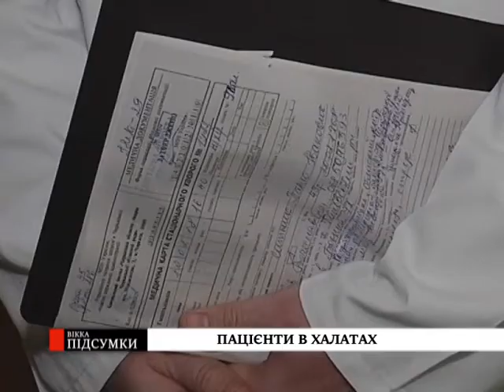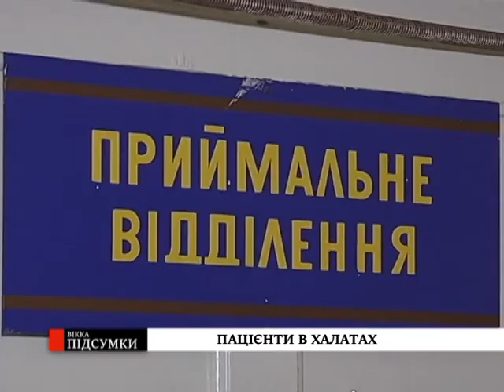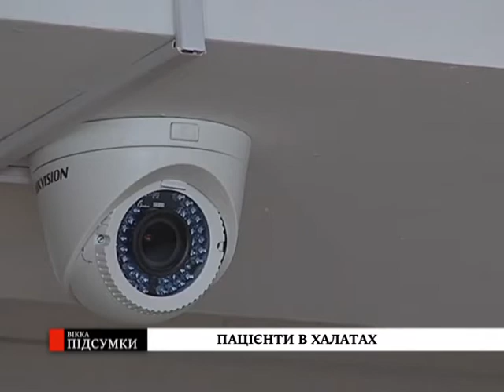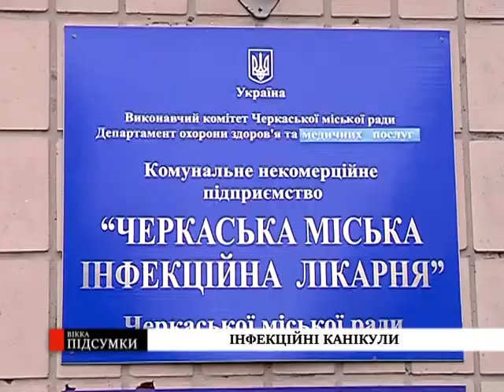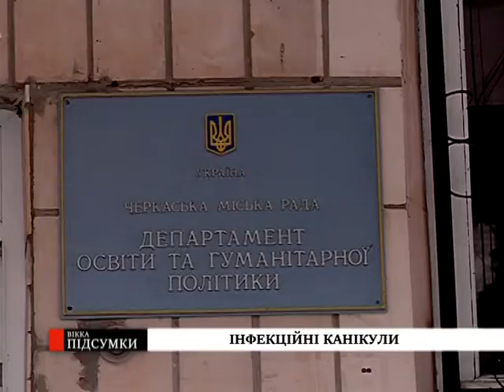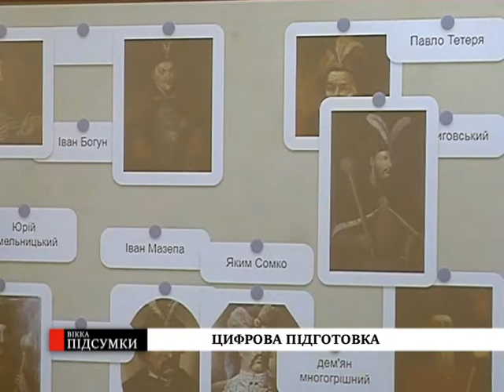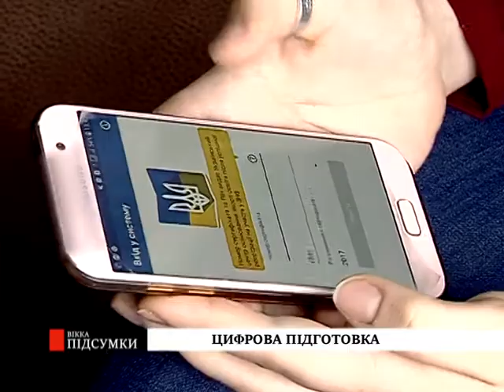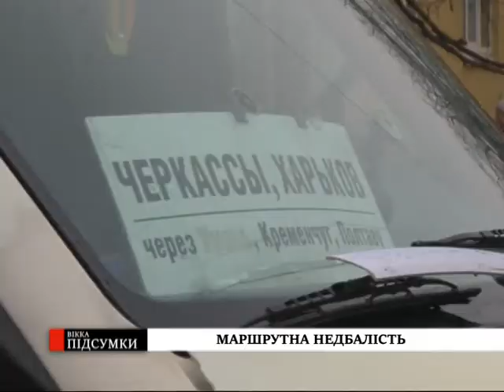ВІККА: Підсумки (17.02.2018)